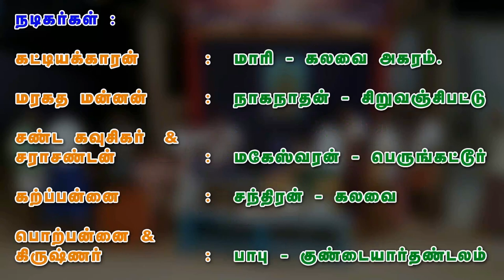2 ராஜசூய யாகம் ( சிசுபாலன் வதை) - Rajasuyayagam | Rajasuya Yagna | 64tamil.com